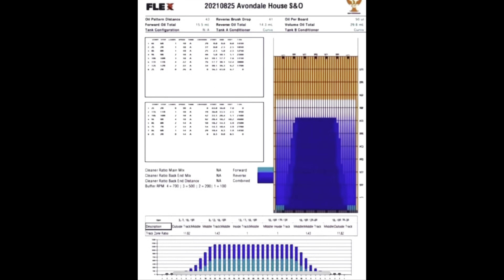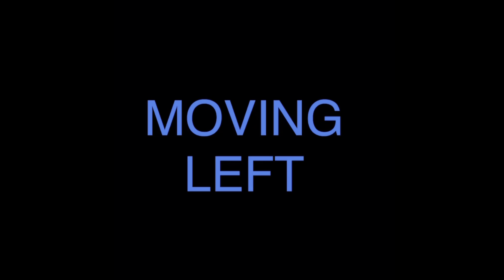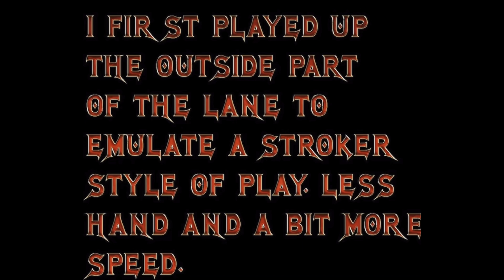Storm Super Nova ball reaction video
Video Review of the Storm Super Nova by Lonnie Pemberton featuring Amarr Bryant of Revolutions Pro Shop